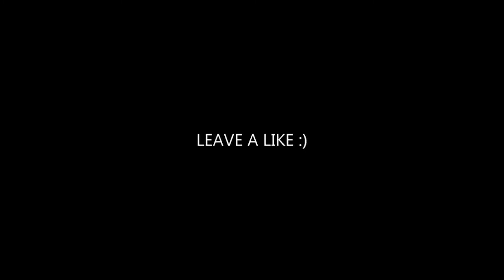LÜC - METAL | Dubstep Music 2021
𝗣𝗹𝗲𝗮𝘀𝗲 𝗱𝗼𝗻'𝘁 𝗴𝗶𝘃𝗲 𝗮 𝘀𝘁𝗿𝗶𝗸𝗲.